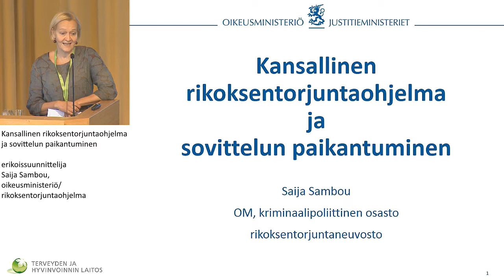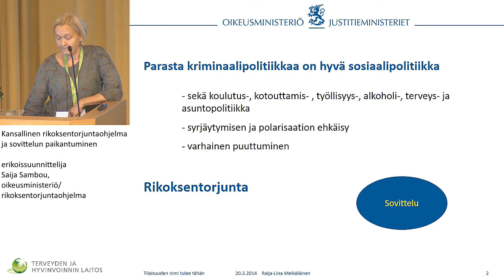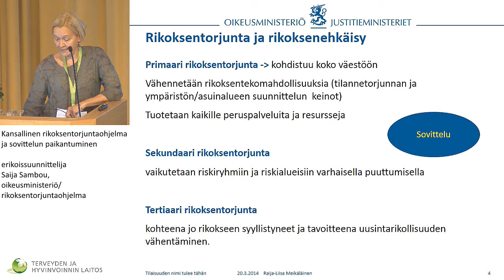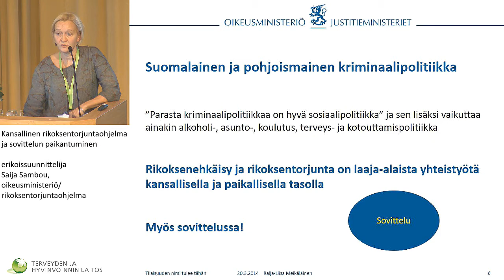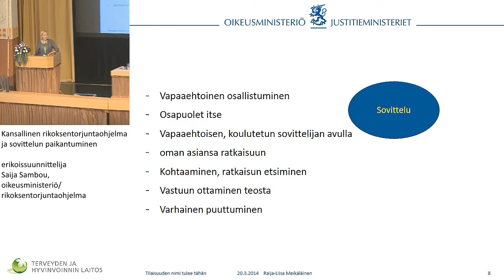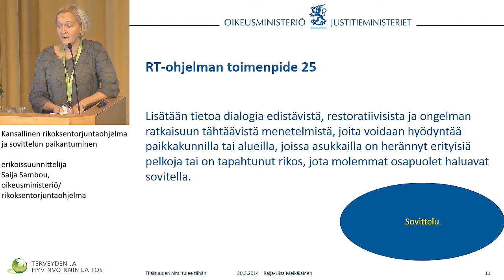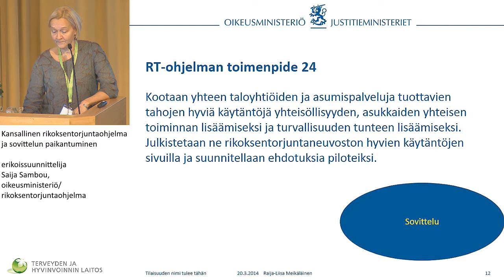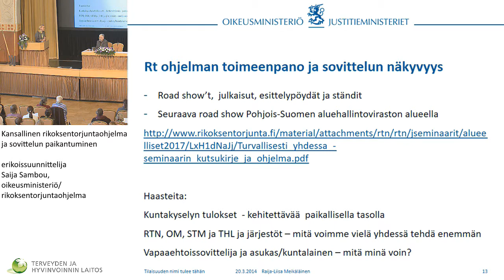Kansallinen rikoksentorjuntaohjelma ja sovittelun paikantuminen erikoissuunnittelija Saija Sambou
Kansallinen rikoksentorjuntaohjelma ja sovittelun paikantuminen erikoissuunnittelija Saija Sambou, oikeusministeriö/rikoksentorjuntaohjelma